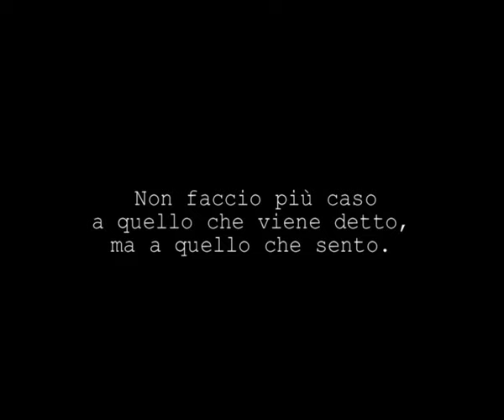MURALE LA CHIAVE CATANIA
PAINTING ART BRUT ITALY
L'Opera tende a sottolineare che tutti gli esseri su questo mondo hanno un'esistenza legata al tempo, e nel tempo si manifestano le loro azioni provocando una reazione che interagisce con la realtà onirica universale, la banca del pensiero.

Non faccio più caso a quello che viene detto, ma a quello che sento, questa è la premessa che da un paio di anni accompagna le strade del mio pensiero, strade insolite guidate da una ricerca della risposta, sempre più nascosta tra le vie della mente.
In una confusione non solo vibrazionale, l'illusione da segni d'incertezza, come se dietro un equivoco esista un caso prestabilito dal nostro futuro.

Claudio Arezzo di Trifiletti
"Non faccio più caso a quello che viene detto, ma a quello che sento"

Murales Catania - La Chiave Via Landolina 64